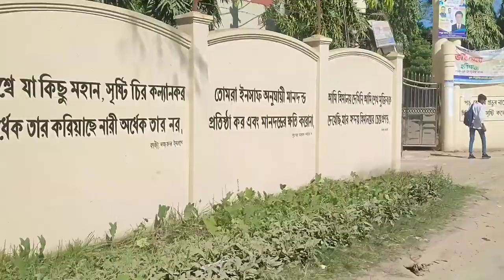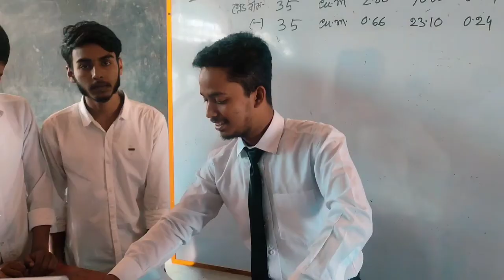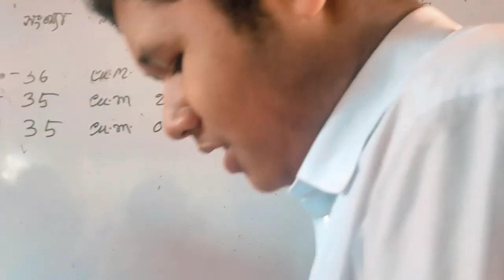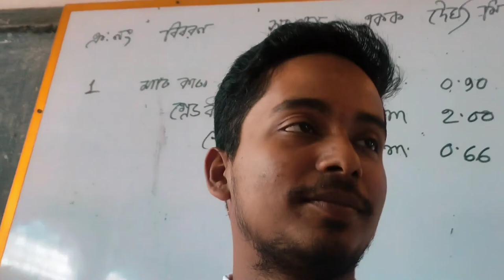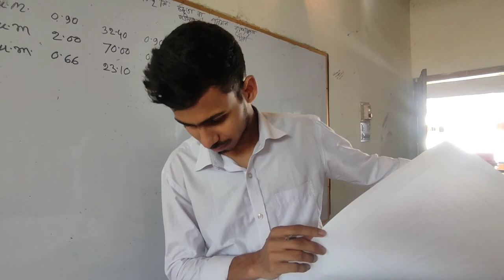MY COLLEGE. MY FRIENDS "" HABIGANJ POLYTECHNIC INSTITUTE...